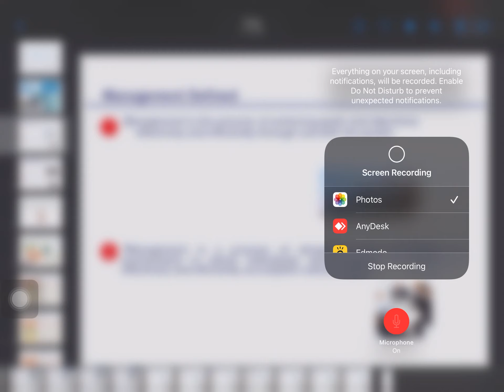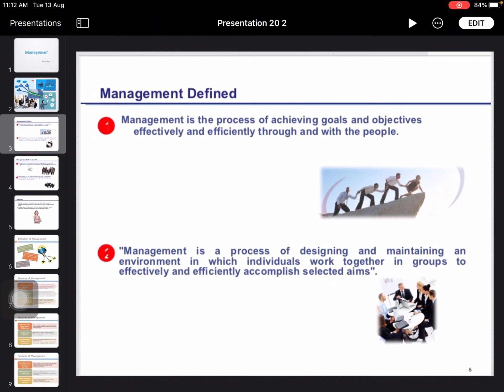Introduction to Mangement and Entrepreneurship